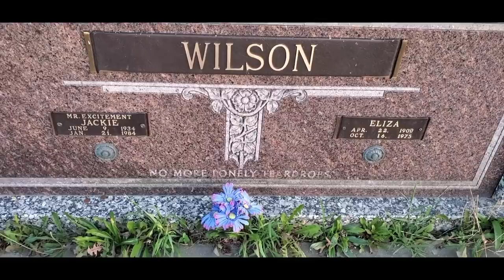The grave of Jackie Wilson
Visiting legendary singer Jackie Wilson at the westlawn cemetery in Wayne Michigan